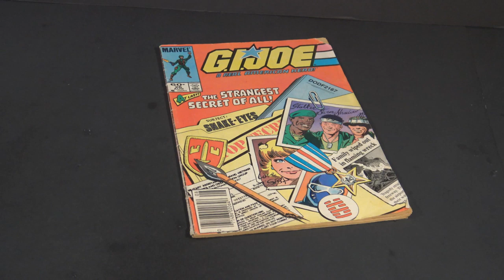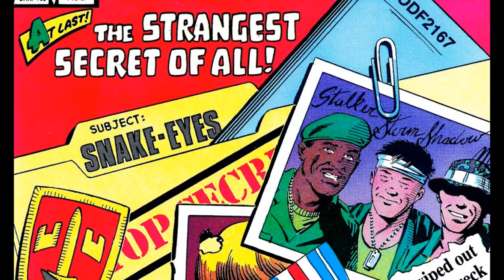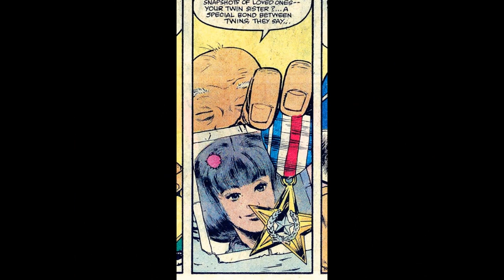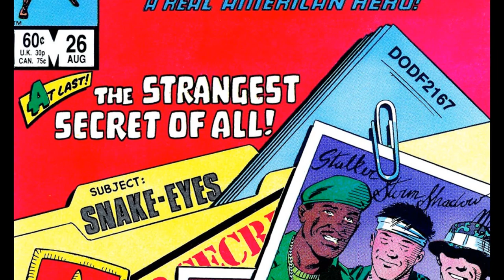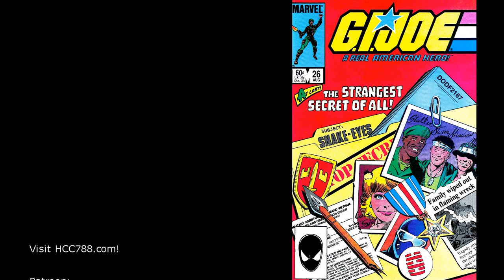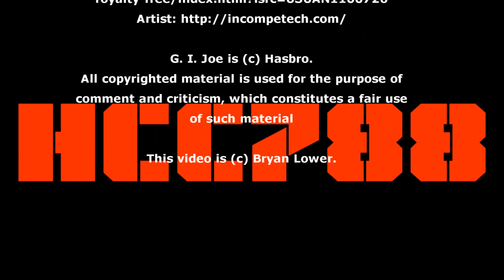HCC788 comic book review: G.I. Joe #26 - The origin of Snake-Eyes!